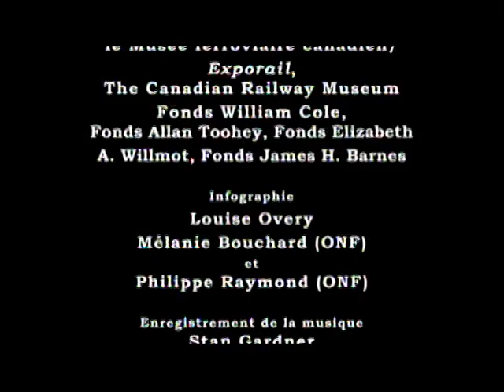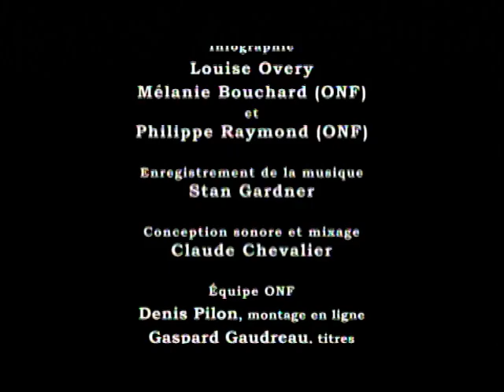Le Blues du chemin de fer (with English subtitles)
Fasciné par le chemin de fer, les déplacements, la puissance des machines et l'univers des voyages, le narrateur rêve de partir en train. Son désir et ses observations s'expriment en un poème de blues parlé, évoquant des images de trains du passé sur l'écran de sa mémoire et de ses fantasmes.
This is the story of a man whose life is centred on trains, their aspect, their size, their power, their function. He sees them from up close, as he lives by the railway track. He observes their regularity, freight trains, passenger trains, and he dreams. His dream is a black and white vision of trains of the past, which carry him to the distances of his imagination, where he will meet... someone, some day, when he gets around to actually taking the train and leaving. His story is a talking-blues poem that tickles our memory and our own desire.